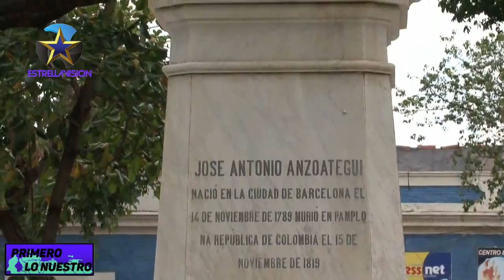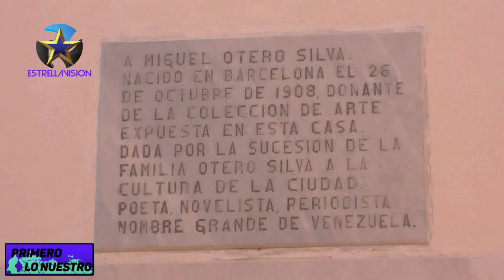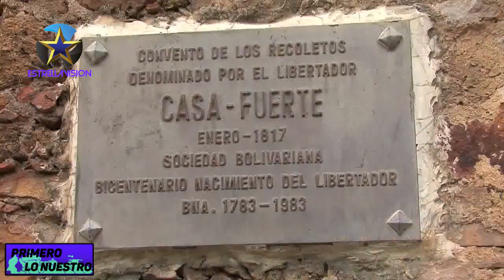Barcelona | La Ciudad de La Historia | Con Lo Nuestro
Una de las ciudades de mayor tradición en el oriente venezolano es Barcelona, capital del Estado Anzoátegui. Fundada en 1671 por colonizadores Catalanes que regían a los pueblos pueblos vecinos de Cristóbal de Cumanagoto (1594) y Cerro Nuevo (1638), convirtiéndolos en lo que ahora conocemos como Barcelona, ciudad que conserva su espíritu colonial